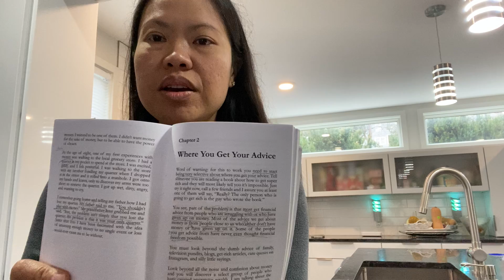Lessons learned on Where You Get Your Advice Chapter 2 of Millionaire Booklet. Grant Cardone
“Where You Get Your Advice” Chapter 2 of The Millionaire Booklet. The fundamentals Learned.

My Book 0 to 50 Apartment Units coming out in Spring 2021.